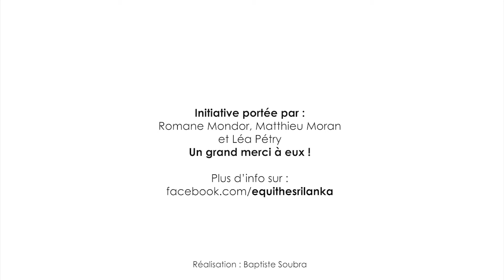La solidarité autrement #2 : projet Equi'thé Sri Lanka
Léa, Romane et Matthieu reviennent sur leur projet "Equi'Thé Sri Lanka", soutenu par le FAICS. Le Fonds d'Appui aux Initiatives de Collaborations Solidaires d'Ingénieurs sans frontières encourage de nouvelles formes de projets à l'international dans le but de repenser la solidarité internationale et les relations avec les partenaires.